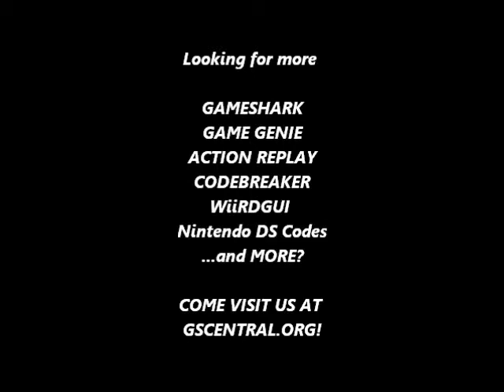GSCentral - Super Mario Advance - Mario Bros 2 (GBAARv3) - Walkthrough Enemies, Etc.